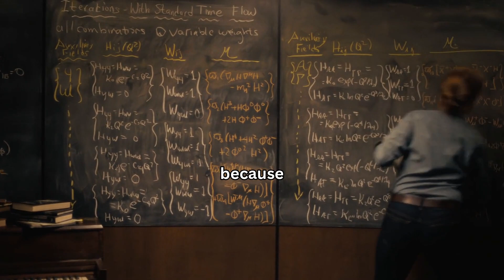5 Things From Interstellar People Still Don't Understand in 2026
Years after its release, Interstellar continues to confuse audiences with its complex science and ambitious storytelling. From the tesseract sequence to the real meaning behind the dust patterns, these are five crucial aspects of the film that most viewers still misunderstand. Understanding these elements completely changes how you view the movie.